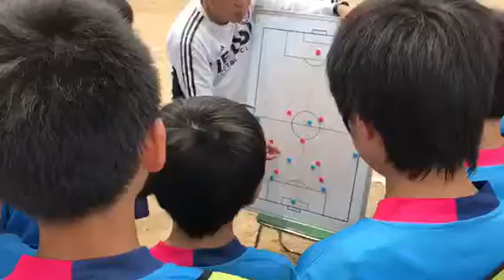U-11試合前のミーティング